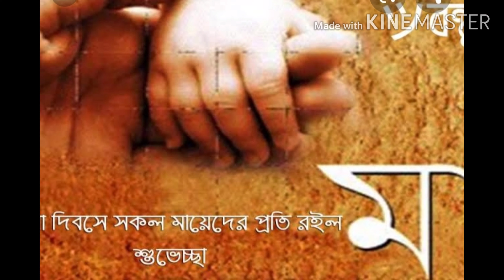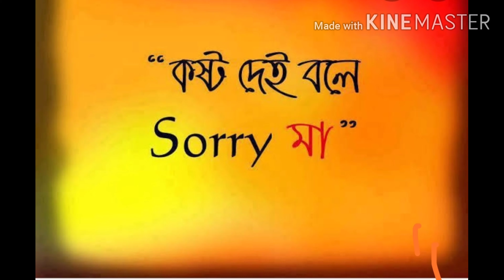Mother's day poetry...bengali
Only we understand our mother emotions. when we probably go through this. our won motherhood journey. tribute to all mothers...and there priceless efforts.